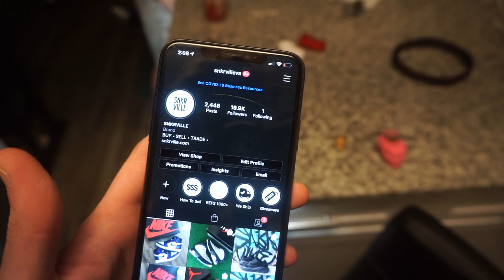Snkrville.com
Behind The Scenes Of Snkrville.com